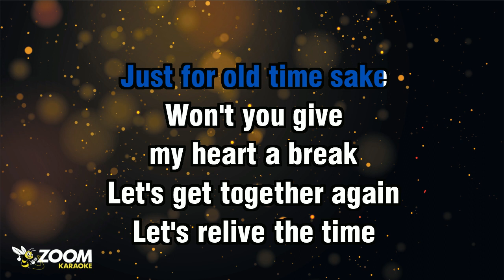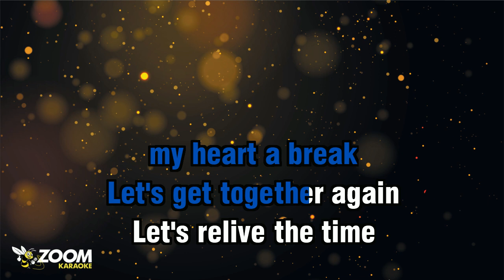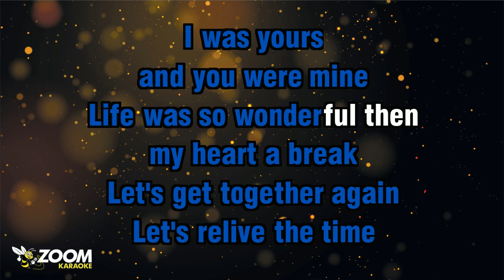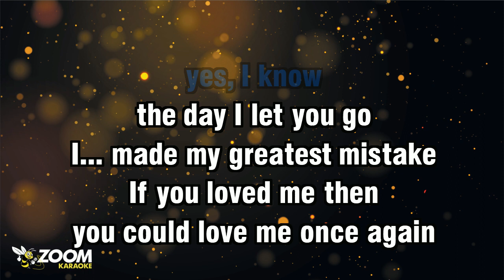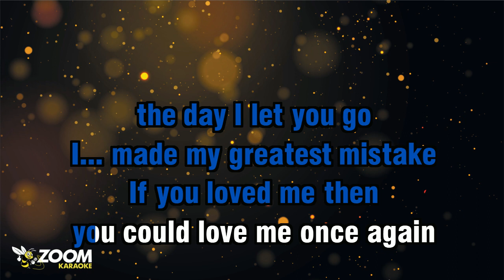Elvis Presley - Just For Old Time Sake - Karaoke Version from Zoom Karaoke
Song lyrics:

JUST FOR OLD TIME SAKE
WON'T YOU GIVE
MY HEART A BREAK
LET'S GET TOGETHER AGAIN

LET'S RELIVE THE TIME
I WAS YOURS
AND YOU WERE MINE
LIFE WAS SO WONDERFUL THEN

I KNOW
NOW I KNOW
THE DAY I LET YOU GO
I... MADE MY GREATEST MISTAKE

IF YOU LOVED ME THEN
YOU COULD LOVE ME ONCE AGAIN
WON'T YOU TRY

I KNOW
YES, I KNOW